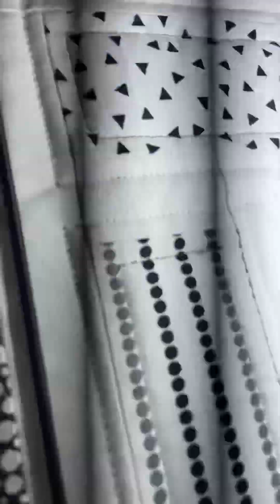Quilting on my Moxie Longarm Machine!!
A short video on how I chose to quilt my very first large quilt on my Moxie Longarm Quilting machine. :)

ITEMS USED:

❤️ HandiQuilter Moxie 15” Longarm Quilting Machine

❤️ Handiquilter 10’ Loft Frame

❤️ Natalia Bonner’s 4-in-1 Ruler

❤️ Superior Threads “SoFine” 50wt polyester thread in #451 Blizzard (white) and #409 Smoke (dark grey)

❤️ Pattern is “Marcie’s Maze” by Mack and Mabel